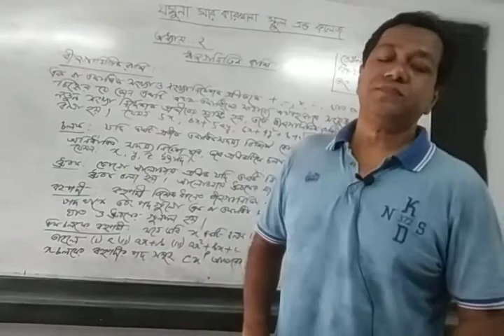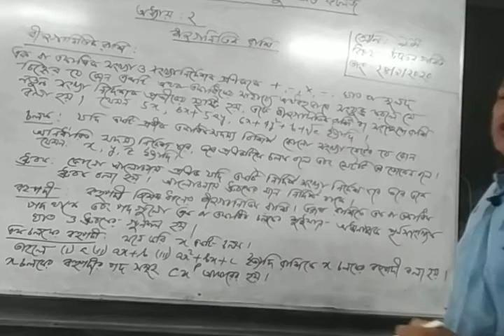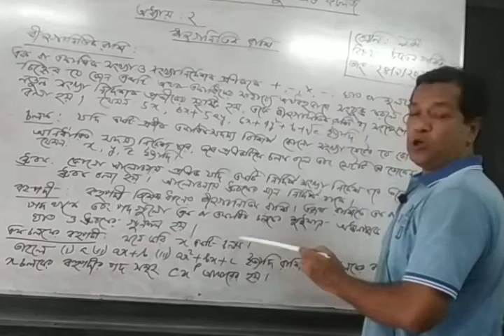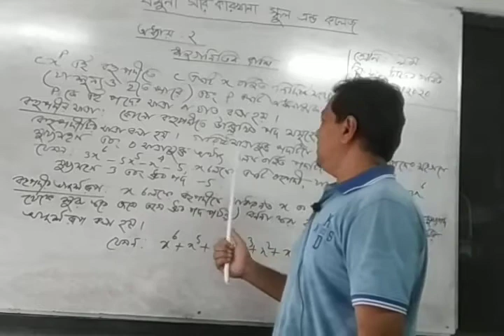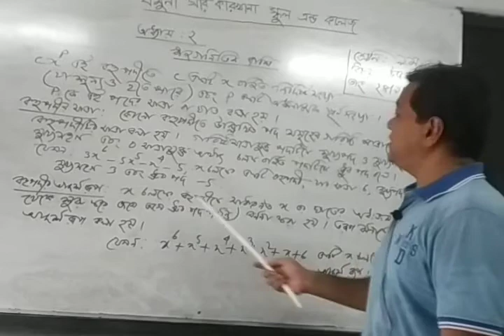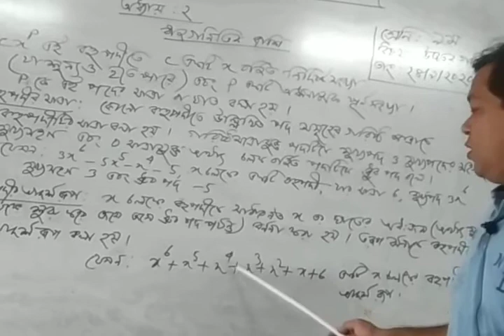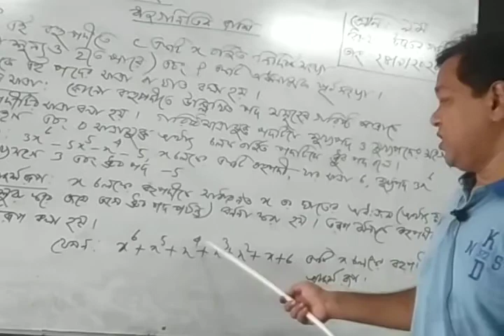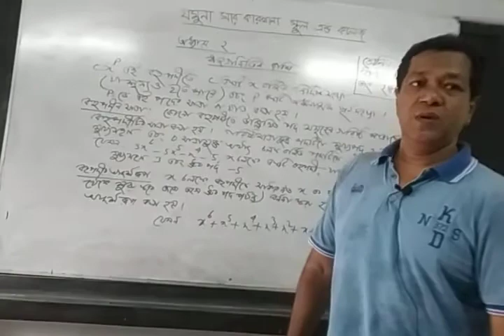Class 9-10, Math, Md. Nurur Rahman Arif, Assistant Teacher